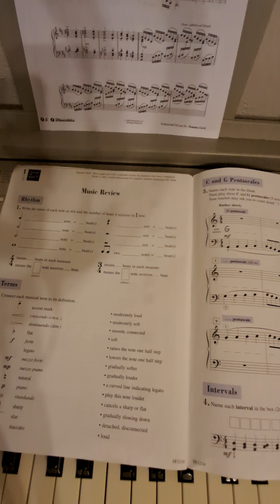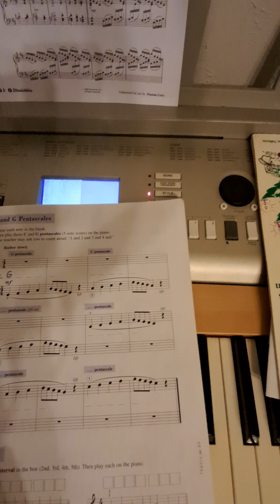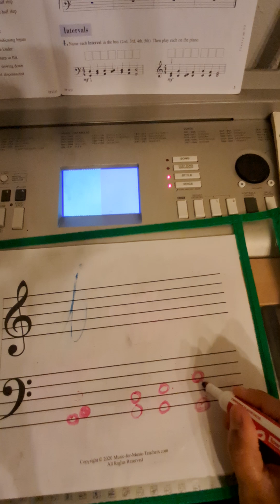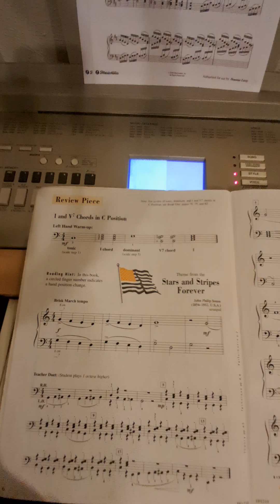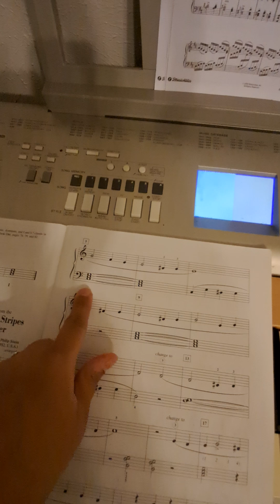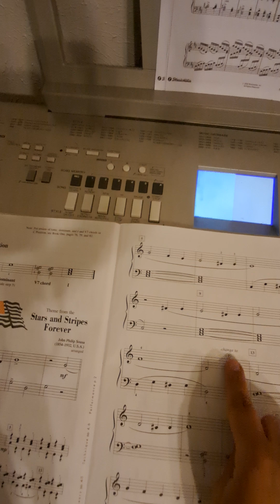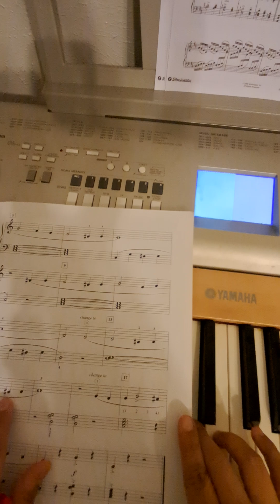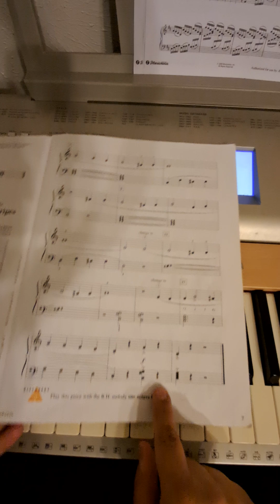Accelerated Piano Adventures Book 2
TUTORIAL  for review piece